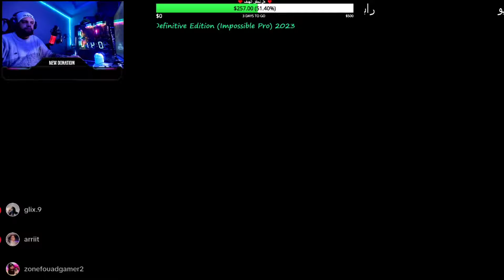رزدنت ايفل 4 مع مود العمالقة #1 - Resident Evil 4 Mod Giants 2024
رزدنت ايفل 4 مع مود العمالقة -  Resident Evil 4 Mod Giants 2024

شكرا لكل واحد يدعم المحتوى و اقولك حاجة يا لي تقرا هذا الله يسعدك 🤲😊